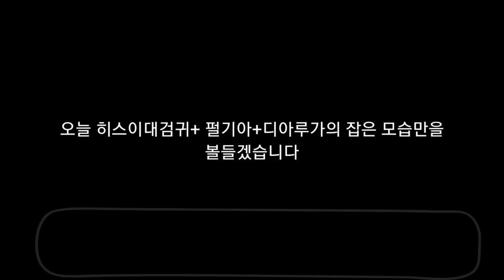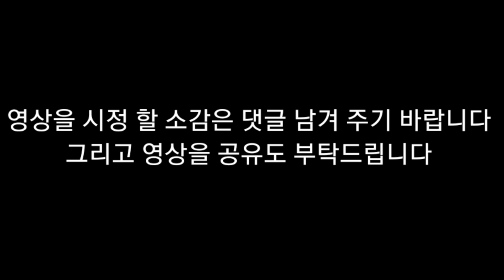뇌병변유튜버가 포켓몬스터 스칼렛 도전 히스이대검귀 +펄기아 & 디아루가의 잡은 모습만을 영상